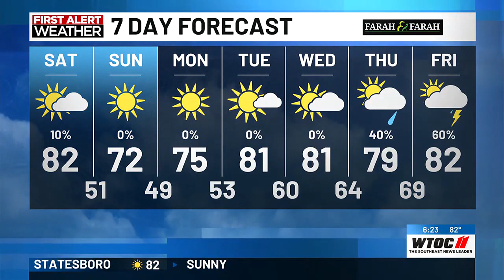Dave's 6pm Forecast